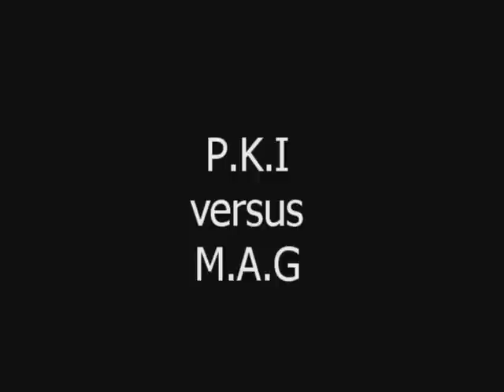PKI versus MAG.avi